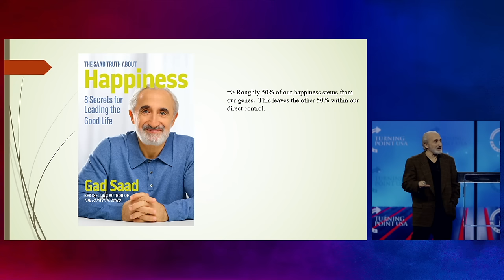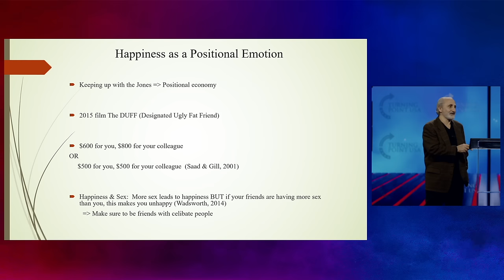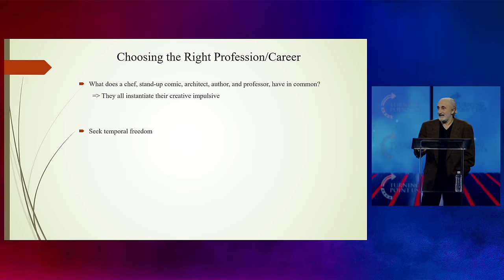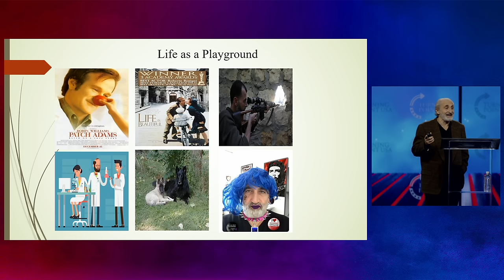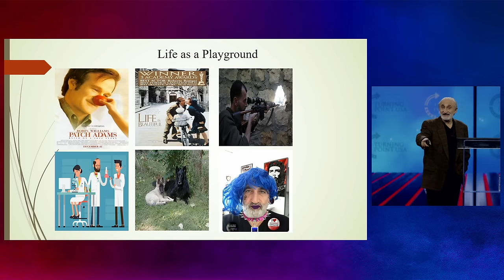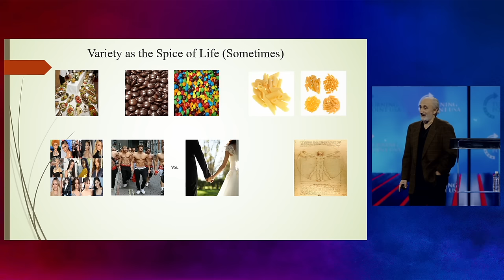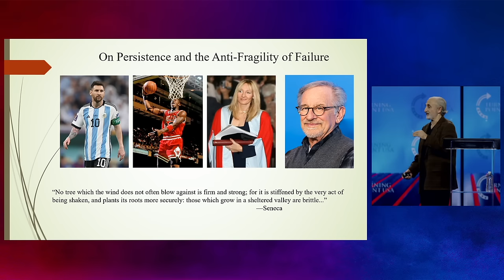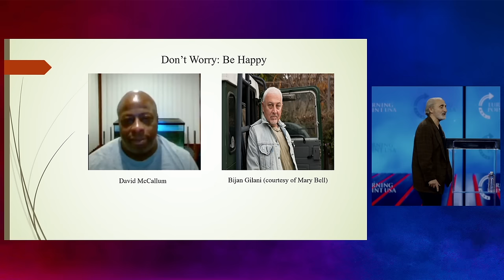Prescriptions for a Happy Life - My Talk at AmericaFest 2023 (THE SAAD TRUTH_1645)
My book The Saad Truth about Happiness: 8 Secrets for Leading the Good Life is available for order:

You can also click on the "Heart Thanks" icon immediately below the clip.